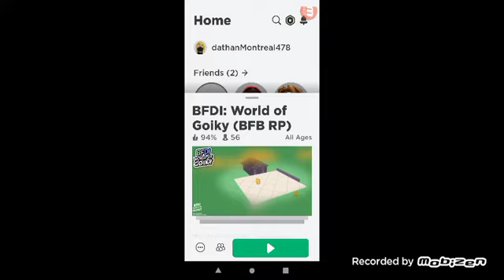bfdi rp Roblox